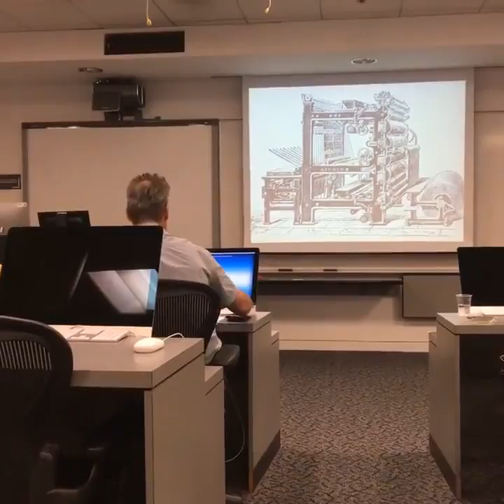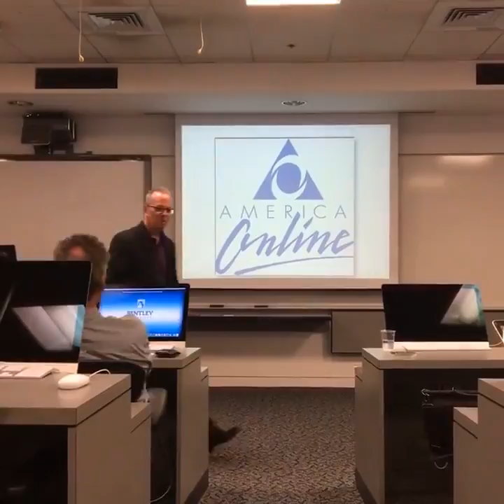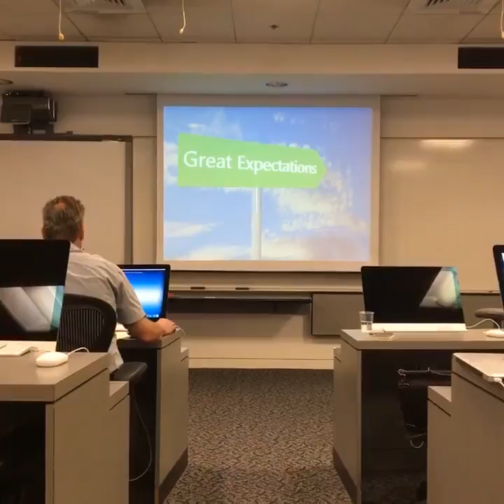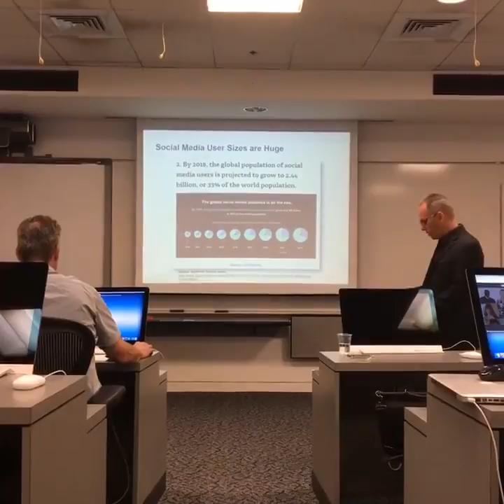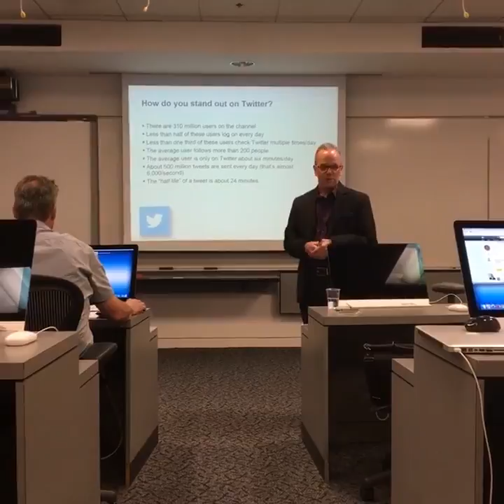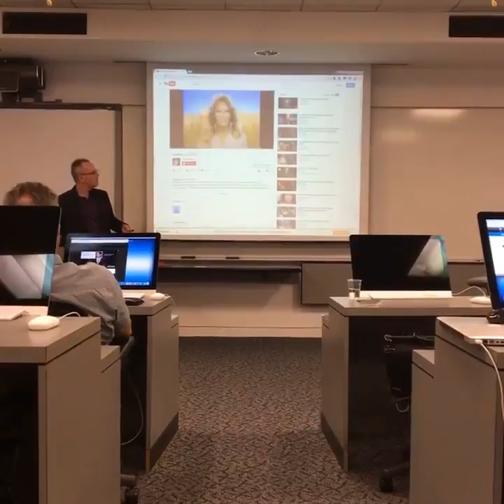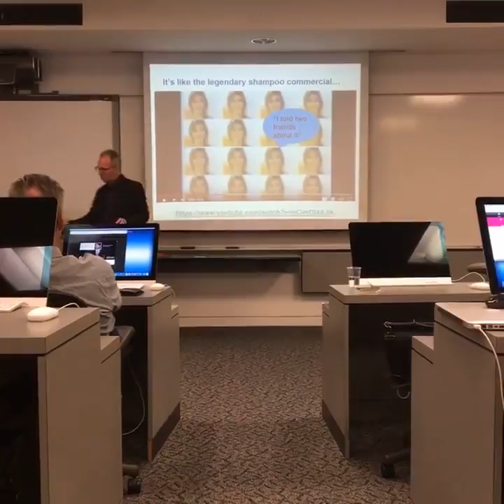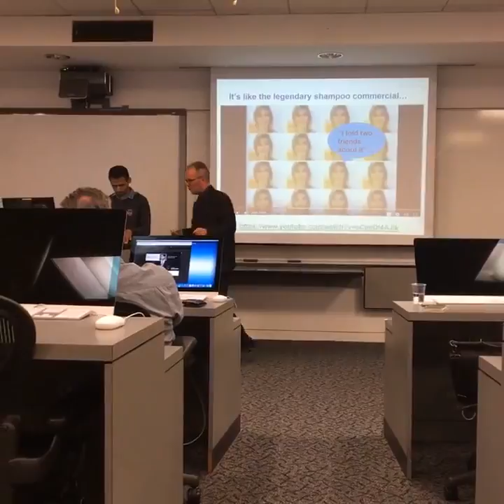10 Ways Social Media is New and Different in 2016, Part 1 of 3